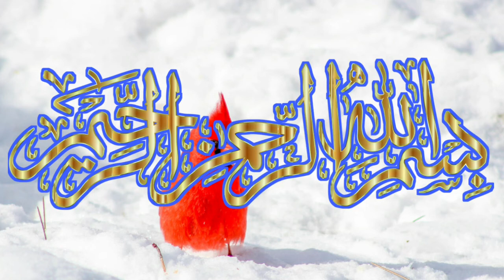Turkish people about wolf |Qaiser tv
کیا اپ جانتےہے ترک لوگ اپنے اپ کو اور اپنے بچوں کو شیر کے بجاۓبھڑیۓ سے تشبئ کیوں دیتے؟